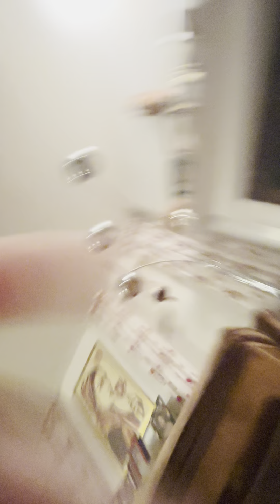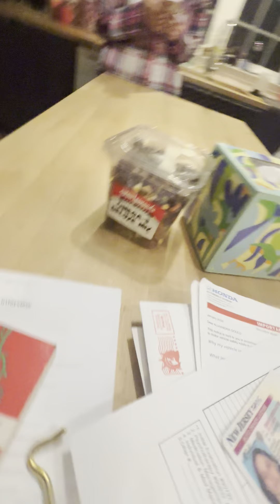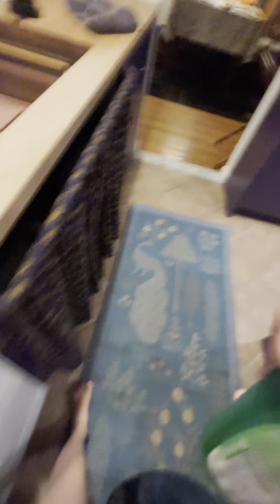FATHER DOING CHALLENGES